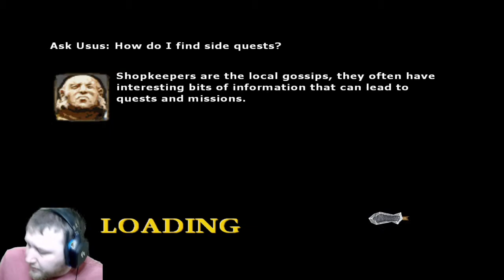Let's Play Gladius (PS2)(2003) - Episode 19